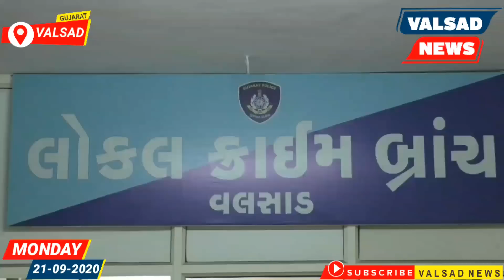VALSAD L.C.B પોલીસે વાપી માં જુગાર અને દારૂ ની મેહફીલ માણતા 10 ઈસમો ને ઝડપી પાડયા